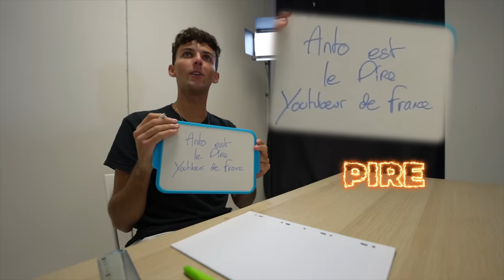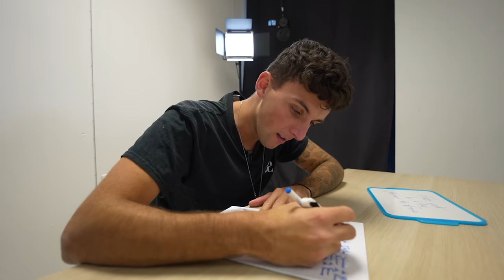CHOISIS LA BONNE PORTE AVEC SCOOT 2 STREET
La chaîne de @AntoineS2S